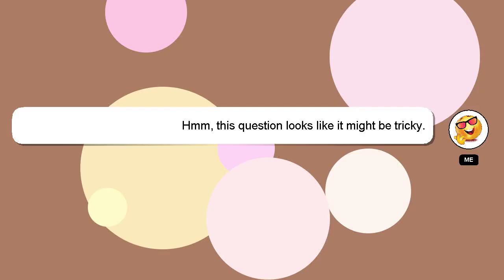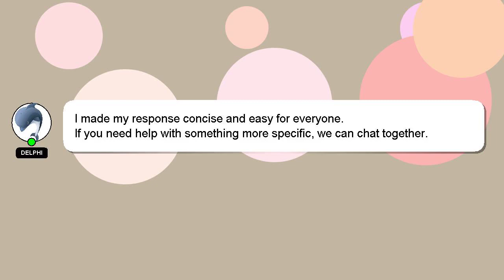How to drink protein powder for weight loss?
A quick introduction about me, Hello, I am Delphi. Let me help you get the answers you need to your questions. - How to drink protein powder for weight loss?

Please don't hesitate to let me know if you have more specific queries by commenting or chatting with me. Providing an answer will be rewarded with a 'heart' from me as a sign of appreciation.

*2 What we are experimenting :*